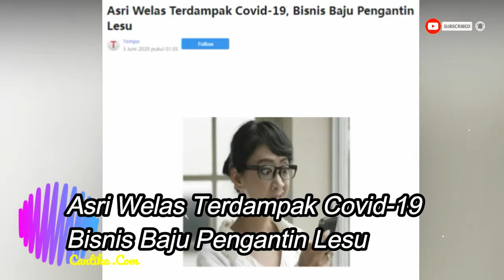VIRAL HARI INI ❗Asri welas alami ini pada bisnisnya di tengah pandemi ini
Channel ini membahas tentang info selebritis terkini
Bagi anda yang gemar memburu berita-berita selebritis terkini channel ini sangatlah tepat sekali !

Set Dah! memberikan berita-berita yg di ambil dari halaman yg akurat,
dan dapat di lihat langsung dari narasumbernya,
halaman bisa dilihat di waktu voicer mengucapkan dikutip pada awalan video di putar.

terimakasih Set Dah! official